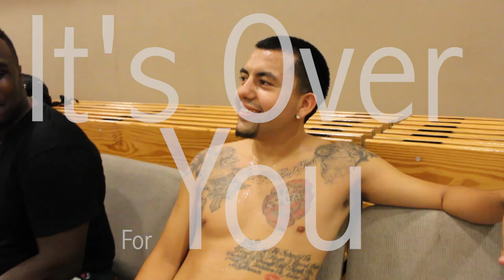Nick Young Day In The Life July 20th